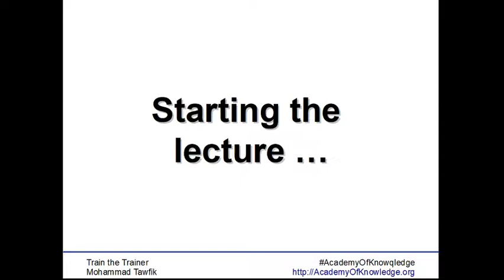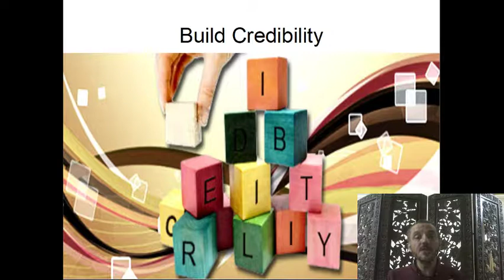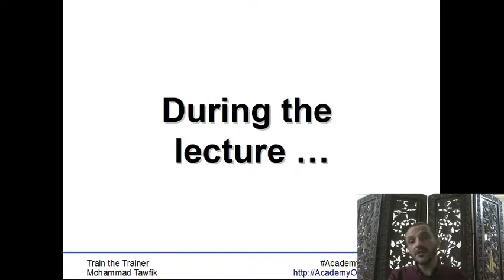TOT-Lecturing: 04 Starting your Lecture كيف تبدأ المحاضرة؟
كيف تبدأ المحاضرة؟
من هم الأصدقاء المشتركون؟
من هم الأعداء المشتركون؟